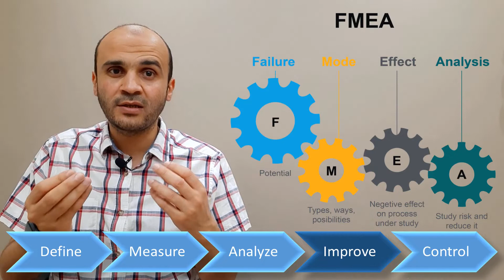I1- improve phase | DMAIC model | Six Sigma methodology